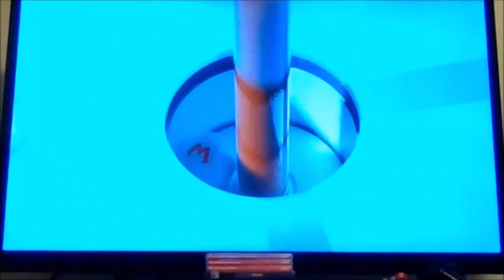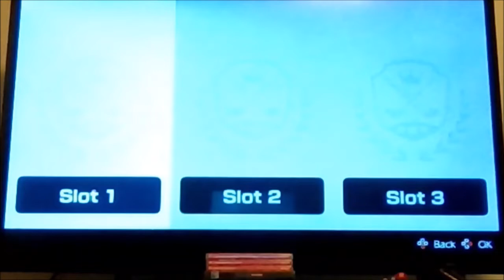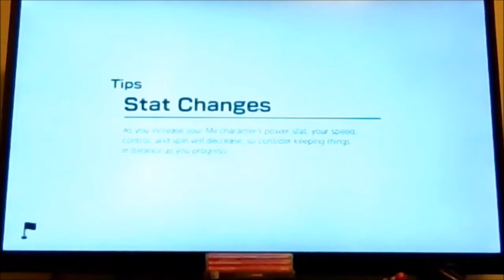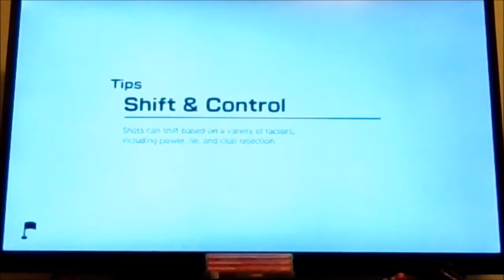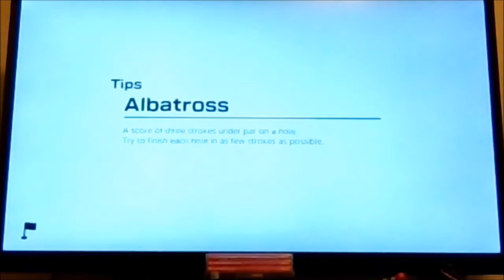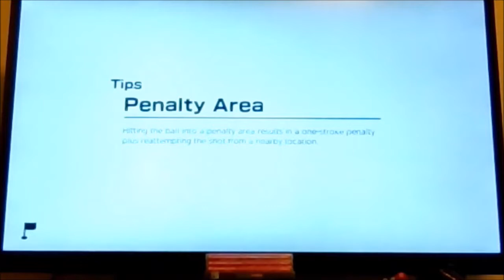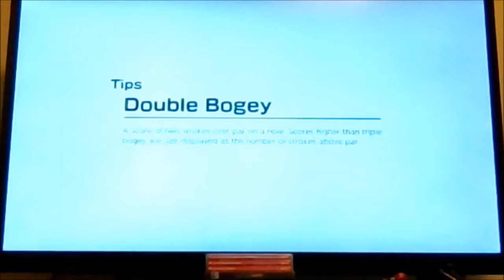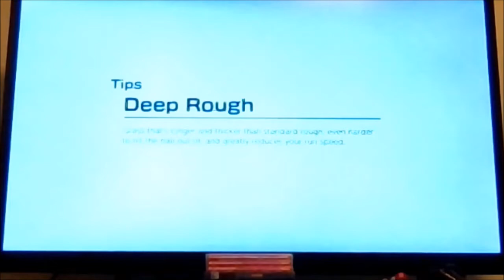Mario Golf: Super Rush - Golf Adventure (Episode 01)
Welcome to Mario Golf-a! You can do classic golfing, Standard Golf, or change things up with the new styles of golfing: Speed Golf & Battle Golf.